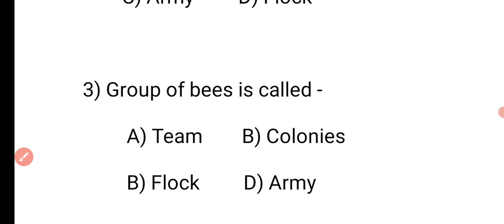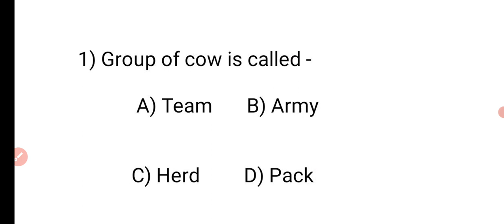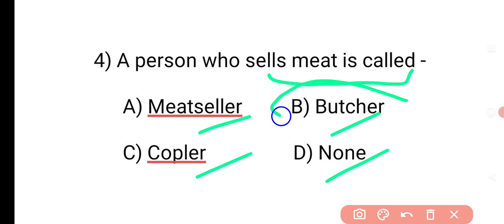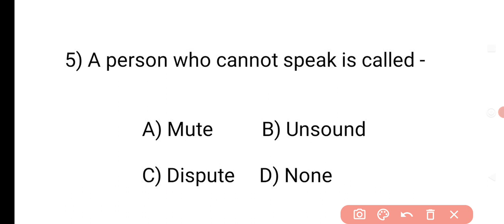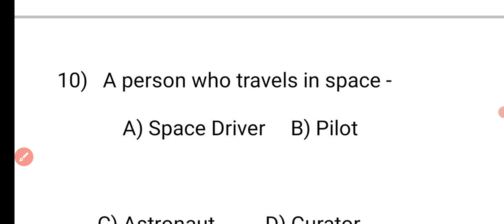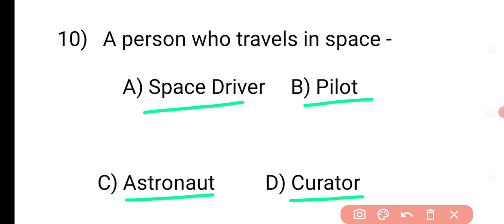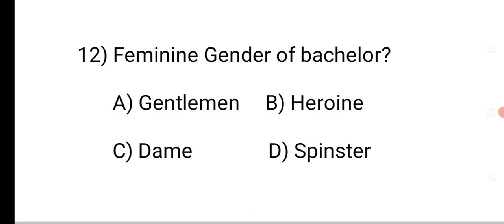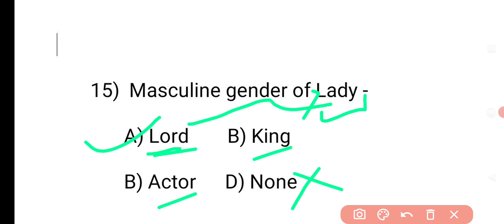ENGLISH QUESTIONS//Most Common Questions//Grade III & Grade IV //DHS,DME,ASSAM GOVT JOB//PART - I